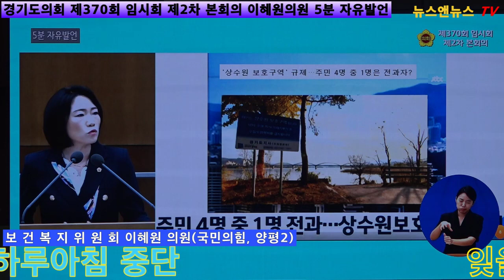강하IC를 포함한 서울~양평 고속도로 건설사업 추진 촉구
[양해용 기자]=양평군민도 깨끗한 식수를 공급받고 싶습니다. 경기
도에서 해결방안을 찾아주셔야만 합니다
고속도로 사업은 정쟁의 대상이 아닙니다!
강하IC를 포함 서울~양평 고속도로 즉각 추진하라!
추진하라! 추진하라!